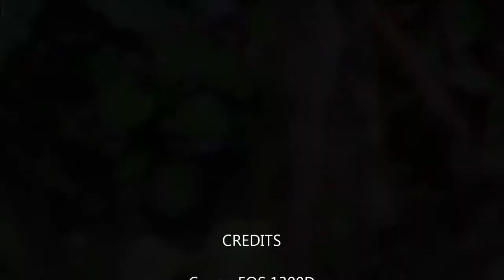Tailless Himalayan Rat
spotted on the way to Govindghat
August 2017